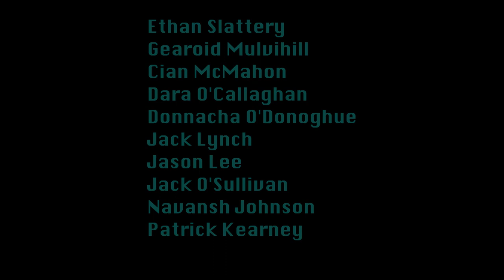St. Brendan's College Killarney - UCD Irish Young Philosopher Awards submission 2020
A short film project by a group of Ty students in St Brendan's College Killarney asking the question 'Would It Be Ethical to Return to How Things Were Before Covid-19?'